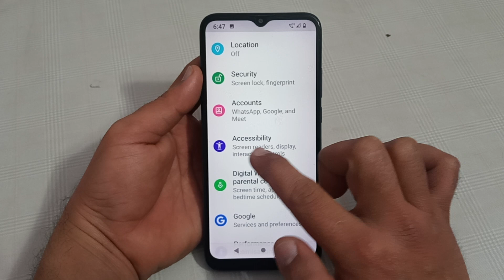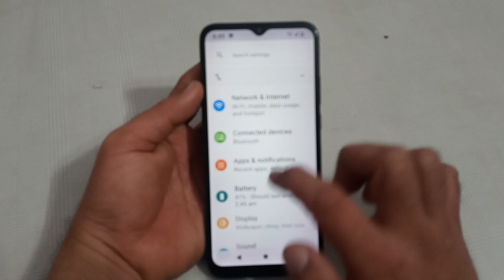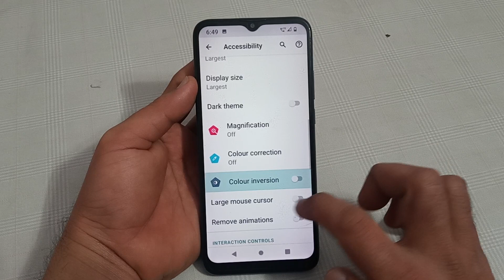how to enable colour inversion in Lava Agni, Lava Agni color inversion setting